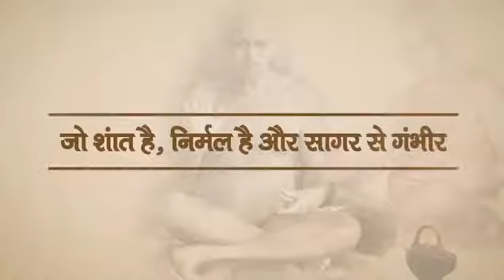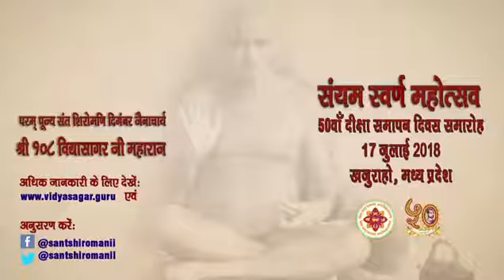Swarnim sanyam mahotasva